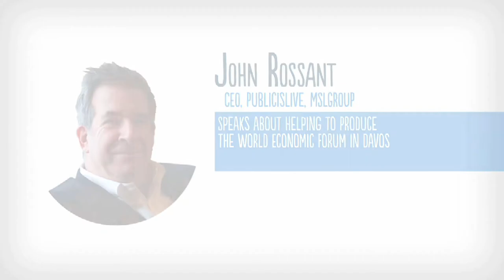John Rossant On Helping Produce the World Economic Forum: MSLGROUP Davos Forum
John Rossant, the President of PublicisLive, MSLGROUP's global events management company, discusses the behind-the-scenes aspects of this year's World Economic Forum.